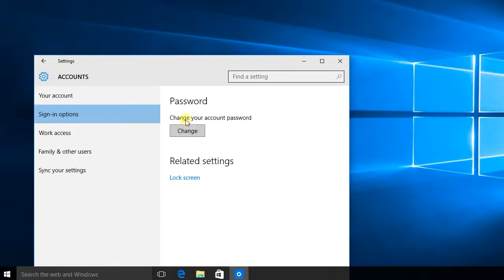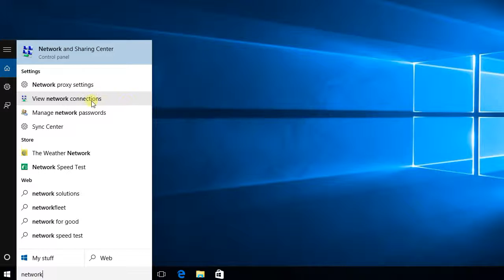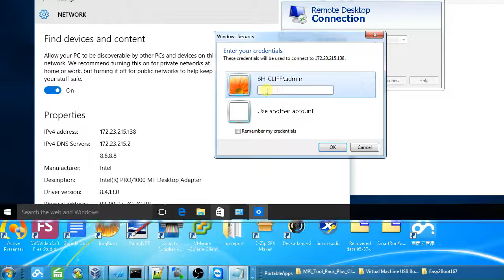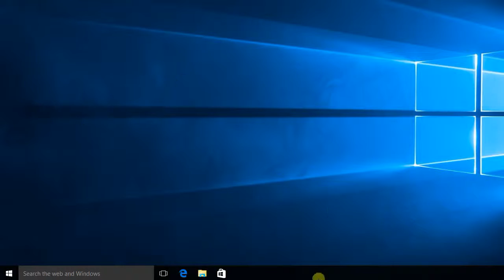How to remotely connect to desktop of Windows 10 or 8, 7